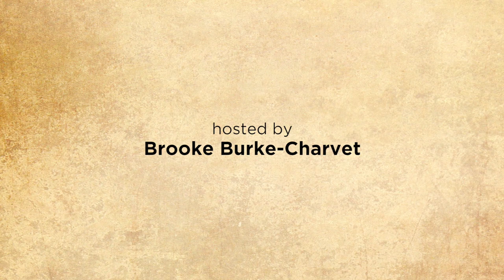Breaking Bread with Brooke Burke | Episode 6 | Roma Downey and Mark Burnett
Watch Breaking Bread with Brooke Burke Episode 6 Roma Downey and Mark Burnett on Breakthrough Entertainment

Brooke and her husband David Charvet invite their close friends Roma Downey ("Touched by an Angel") and Mark Burnett (producer of "The Voice") into their home to fix Brooke's country roasted chicken and share some family holiday traditions.

TV personality Brooke Burke (“Dancing With the Stars”) brings you along as she visits with her famous friends. Together, they prepare a meal that holds a special place in their hearts, and then they sit to share memories of food, family, and the moments that matter most.

Directed by David Harte, Mariana Flores
Starring Brooke Burke, Mark Burnett, David Charvet